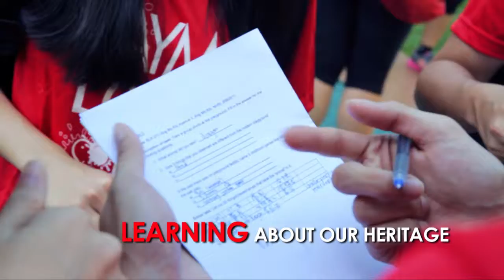How did you celebrate National Day last year?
Check out how 32,000 participants and 6,700 youths volunteers celebrated the nation's birthday through PAYM Loves Red 2013.

How will you and your friends be celebrating Singapore's birthday this year?

for updates on PAYM Loves Red 2014.